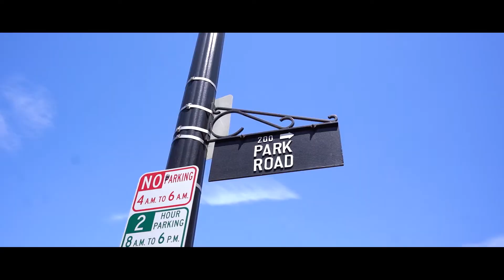HOW TO FLIP HOMES in REAL ESTATE + SAN FRANCISCOS BEST WOMEN REALTORS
what up guys were back with another video! in this video we show you what its like to flip homes, break down some of the process, and have lunch with some lady realtors, who are straight killing it